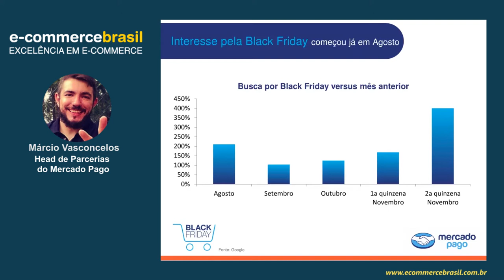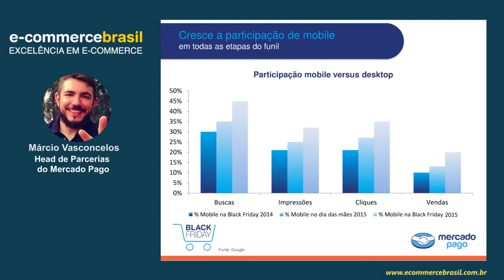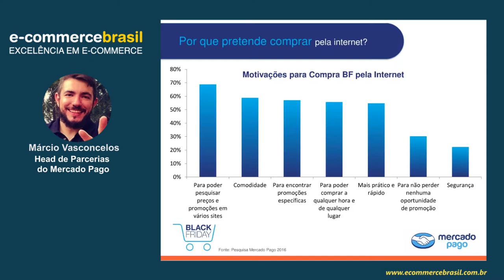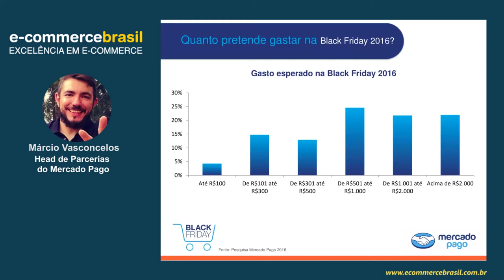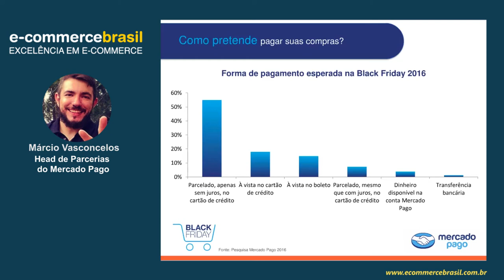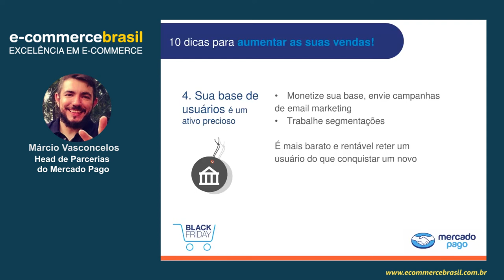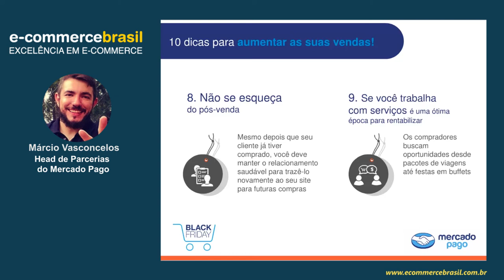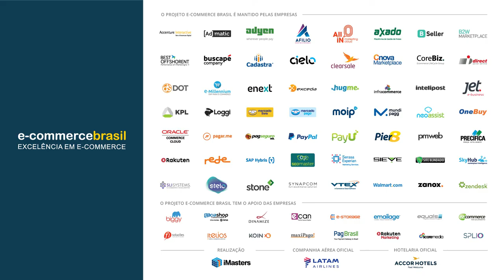Webinar: 10 dicas para aumentar as suas vendas online durante a Black Friday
A data mais aguardada pelo e-commerce brasileiro, a BLACK FRIDAY, está agendada para o dia 25 de novembro. No ano passado, a BLACK FRIDAY bateu recorde de vendas e atingiu um faturamento de R$ 1,6 bilhão no país, representando um crescimento de 38% em relação à edição do ano de 2014, segundo o e-Bit.

“Mas não é muito cedo para pensar nisso?” – a resposta é: Não. É necessário verificar tudo com antecedência, pois além de garantir o acesso de um volume de pessoas muito maior do que o seu site possivelmente está acostumado, a disputa entre os concorrentes nessa data é muito grande para ver quem ficará com a maior fatia do bolo.

Comece a preparar a sua loja online agora e garanta as vendas da data mais forte do varejo.

CONTEÚDO PROGRAMÁTICO

- Como se preparar
- Dicas para aumentar as vendas
- Pontos que não pode esquecer

SOBRE MÁRCIO VASCONCELOS

Márcio Vasconcelos é Head de Parcerias do Mercado Pago no Brasil, onde atua desde 2014 como responsável pelo relacionamento com plataformas de e-commerce para o engajamento de merchants na utilização de soluções de pagamentos do Mercado Pago. Márcio é formado em Publicidade e Propaganda e possui mais de 10 anos de experiência com Marketing e Relacionamento no meio Digital, tendo atuado também em agências digitais, fábrica de softwares e e-commcerces.